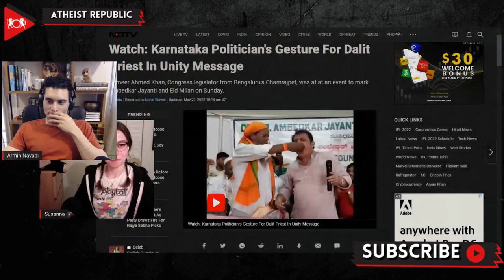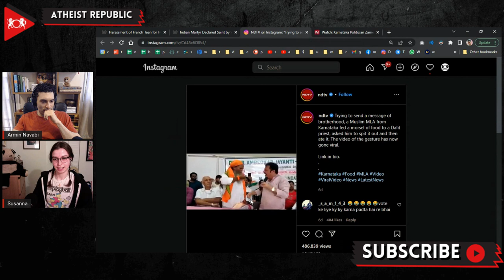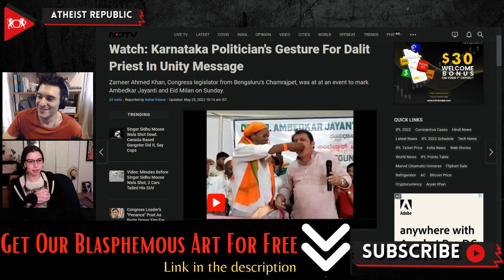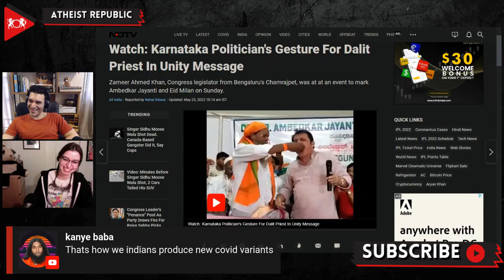Muslim Politician Eats Spit Of "Untouchable" Priest In Message Of Unity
To spread a message of brotherhood, Zameer Ahmed Khan, a Muslim politician and Member of Legislative Assembly (MLA) from Karnataka, fed food to a Dalit (the out-caste group previously known as "Untouchables") priest and then asked the priest to spit it out, which he then ate. The video of the gesture has now gone viral. This incident occurred at an event to mark Ambedkar Jayanti, a celebration of anti-caste activist, critic of Hinduism, and writer of the Indian constitution, Dr. B.R. Ambedkar. A big round of applause followed as Khan consumed the spit of the "Untouchable" priest. Indian social media gave mixed reactions to this gesture that challenged numerous social taboos; some thought it was "over the top," while others appreciated the action but found it a bit gross.

Source:
Location: India